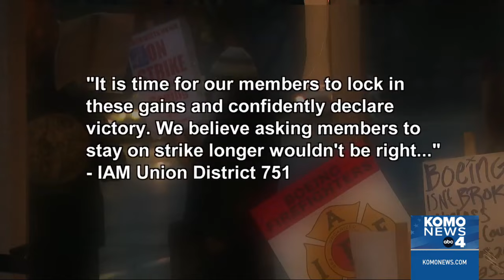Boeing workers to vote on new contract offer Monday to end 7-week strike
The union representing striking Boeing factory workers says members will vote Monday on a new contract offer from the company that provides slightly bigger wage increases than an offer that was rejected last week.

Boeing's latest offer would raise wages 38% over four years, or a compounded increase of about 43%, the International Association of Machinists and Aerospace Workers said Thursday.

Boeing in a statement Thursday said the company was also offering a $12,000 contract ratification bonus, up from $7,000 offered previously. Additionally, the company said it would increase its contribution to employee 401(k) plans.

Ryan Simms